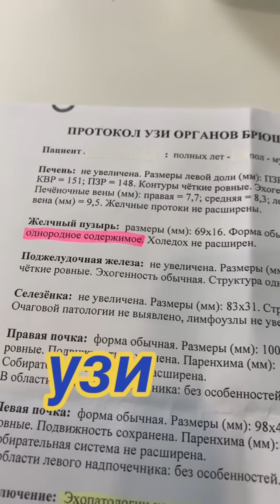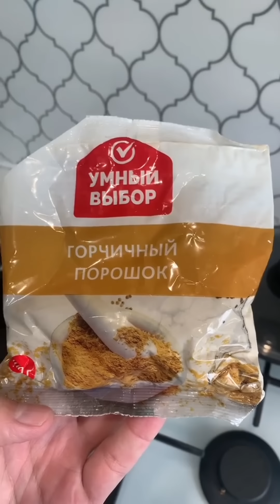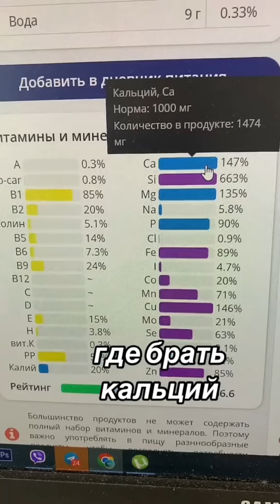45 СОВЕТОВ для ЗДОРОВЬЯ